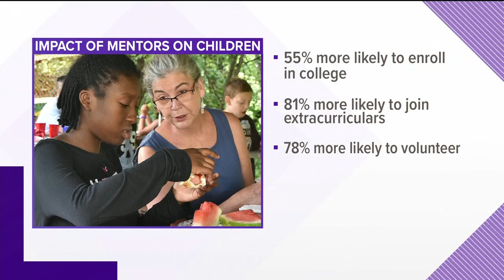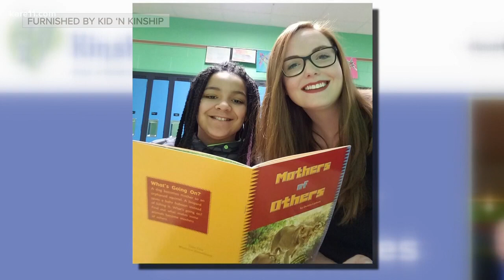KARE11 Interview with Jan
January is National Mentoring Month: Local non-profit Kids 'N Kinship has been changing the lives of area youth for over 40 year in Dakota County. There are 65 youth currently matched with mentors, and 20 children waiting for mentors through Kids ‘n Kinship.

Volunteers are need. There is an information session Saturday, January 19, 2019; Eagan, Wescott Library Conference Room from 6:30 p.m. to 7:30 p.m. Monday, January 28, 2019.

The information session is where you can hear about the children and teens who are waiting for mentors, the volunteer screening process and the activities and benefits provided by Kids 'n Kinship.